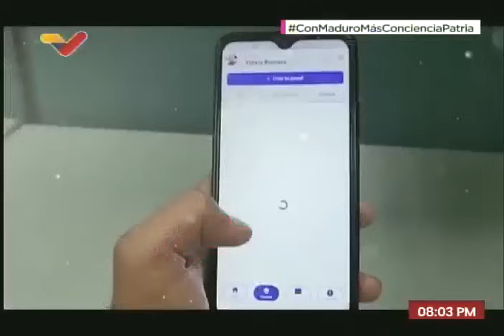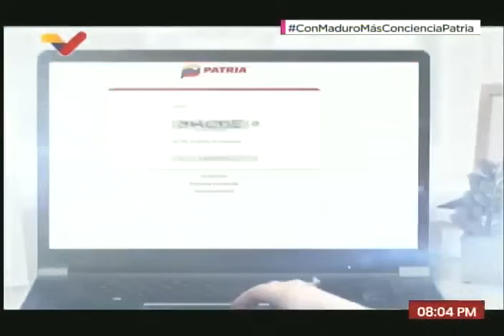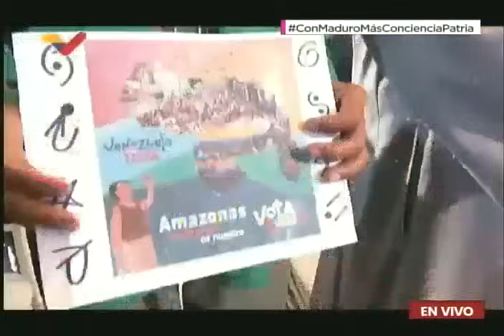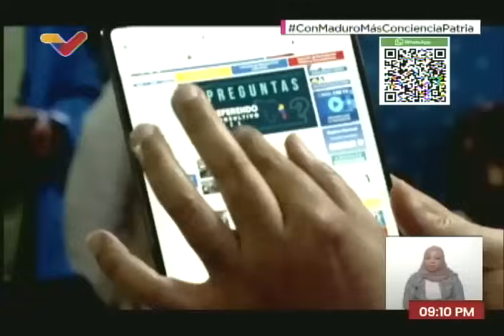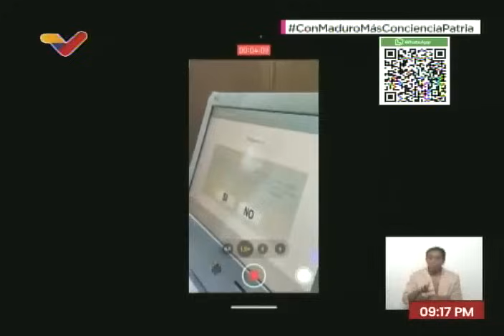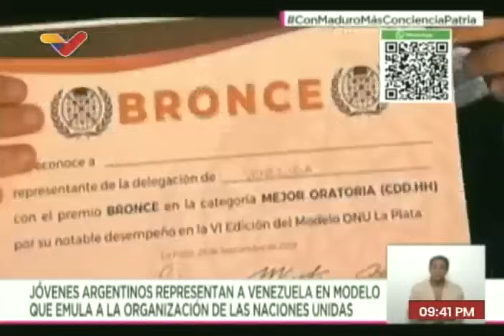Con Maduro Más+, 28 noviembre 2023, programa del Presidente Nicolás Maduro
Realizado desde Maracay, estado Aragua. Conducido por el Presidente de Venezuela, Nicolás Maduro.

USDT o Bitcoin (BEP20): 0xef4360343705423a24119205eeb1de2a10fd23f4

USDT (TRC20): TQJB86JZjF5Kt1C7f322aax4iyD6x65UcV

Petros: PFfDUW3cj1WD7cUPYg9MK2EtgG5nUgVzuc